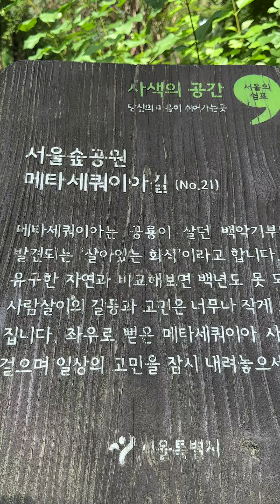사색의 공간, 메타세콰이어 길을 걸어봅니다.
서울숲 사색의 공간:메타세콰이어 길
*감사합니다.^^
행복하세요.